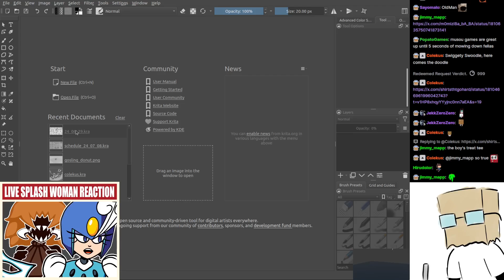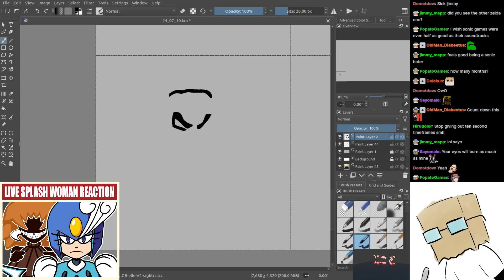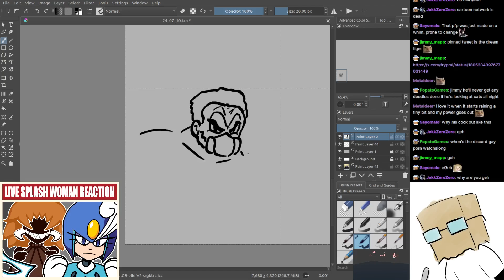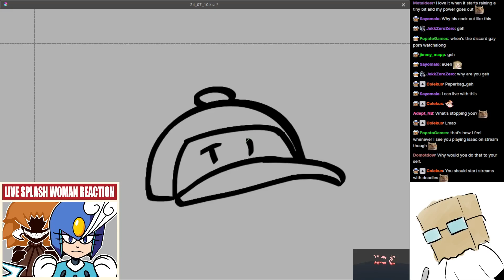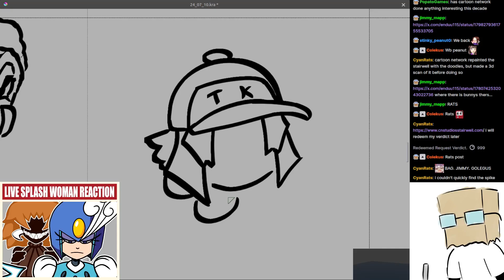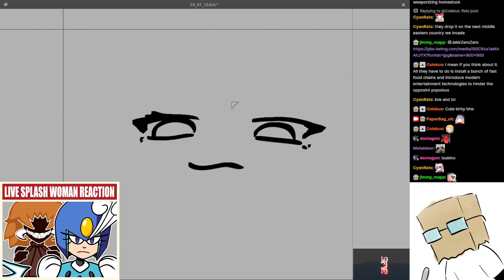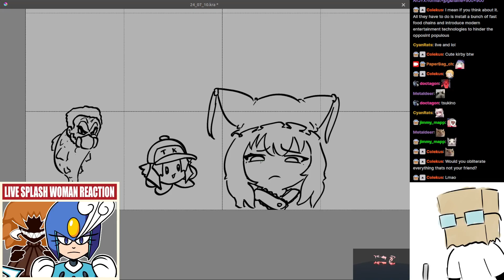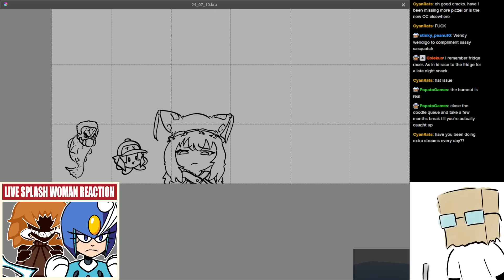[Stream] Doodles, July 10th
Frowning woman, my favorite subject.